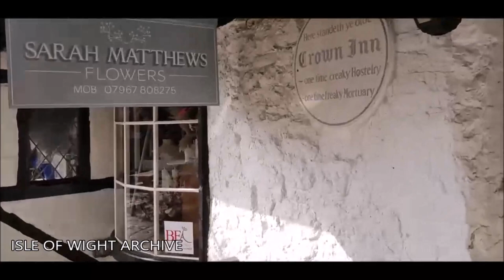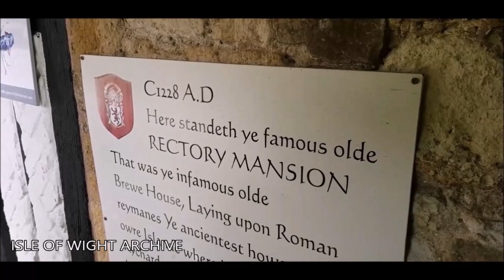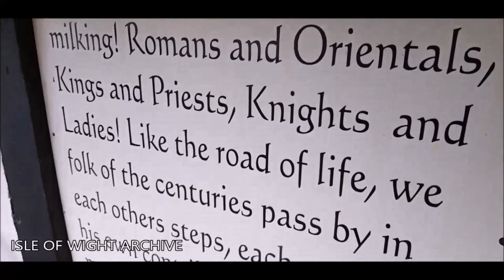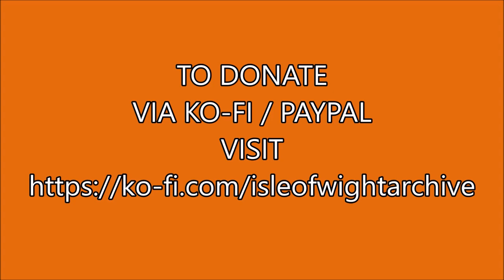📽 a quick walk around the former osborn smiths wax museum at brading - 2021 - isle of wight